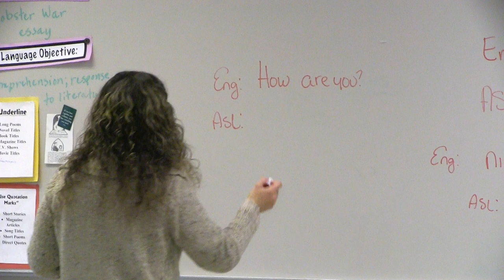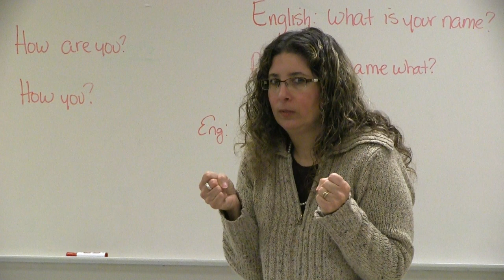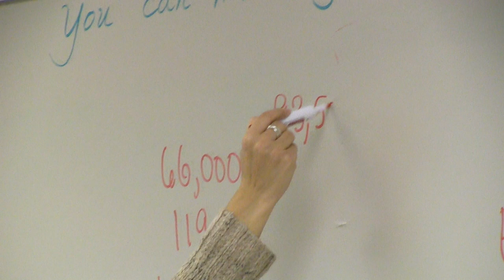American Sign Language Classes at Moore Middle School.mov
Lyman Moore Middle School in Portland, Maine is the state's first middle school to offer American Sign Language classes.  The classes began as a way to deepen connections between students from Governor Baxter School for the Deaf who attend Moore and the rest of the student body.